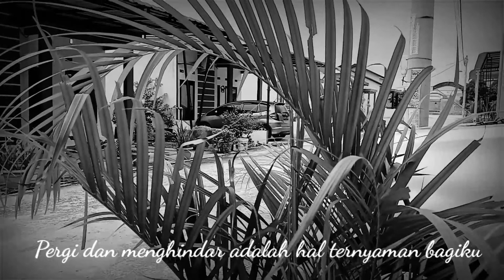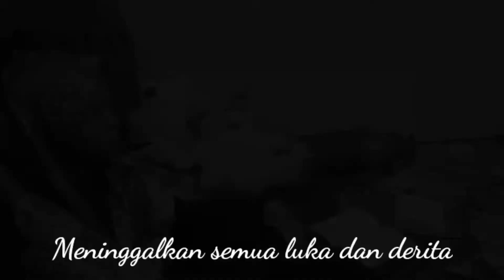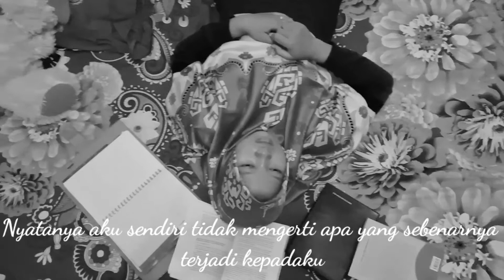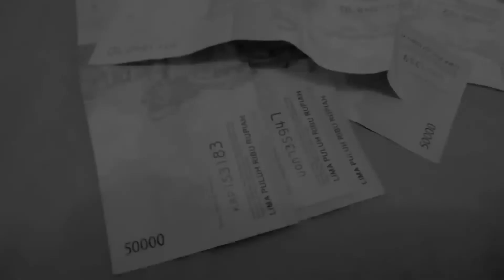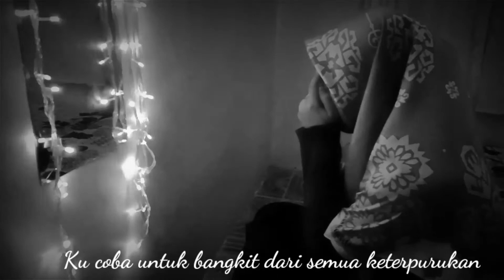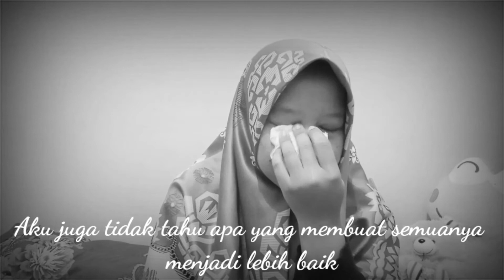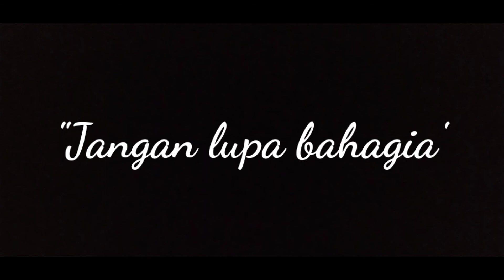SEMUA AKAN BAIK - BAIK SAJA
Depresi merupakan kondisi emosional yang biasanya ditandai dengan kesedihan yang amat sangat, perasaan tidak berarti dan bersalah, menarik diri dari orang lain, dan tidak dapat tidur, kehilangan selera makan, hasrat seksual, dan minat serta kesenangan dalam aktivitas yang biasa dilakukan.

"Terkadang, hidup akan membuatmu terpuruk. Namun cepat atau lambat, kamu akan sadar bahwa kamu tidak hanya akan mampu bertahan, tetapi kamu juga seorang pejuang, dan lebih kuat dari yang kamu bayangkan"